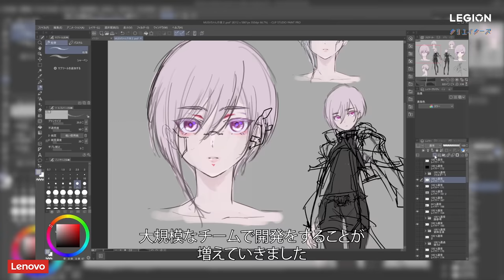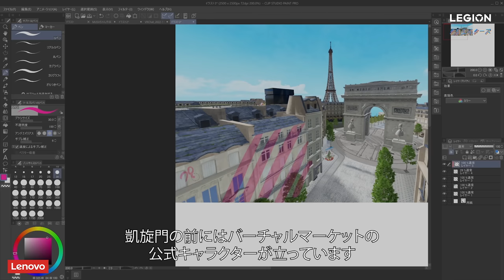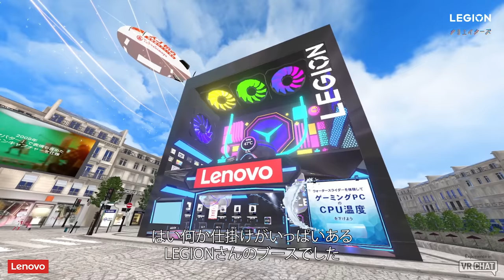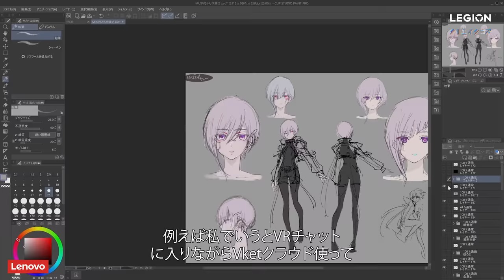LEGIONクリエイターズ #10 さわえみか by HIKKY（Creative Director）メタバース空間で新たな体験「次元を超えたモノづくりの世界創造へ」【Legion T770i】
次世代クリエイターに向けた LEGION からの提案
様々なジャンルで活躍するクリエイター、アーティスト、アスリートが日常の中でLEGION PCを活用する映像シリーズ「LEGION クリエイターズ」

# 10は、メタバース上で「バーチャルマーケット」などを開催するHIKKYのCOOにしてクリエイティブディレクターの「さわえみか」が登場

行った事のない場所でもバーチャル空間ならば、あっという間に行けちゃうんです！
VR機器を装着し、自身のアバターが、360度リアルに表現されたパリや名古屋、札幌の街並みを練り歩く。
プロジェクションマッピングやライティング演出が彩る空間の中には、さまざまなブースが並び、ここでしか体験できないサービスや価値を得られる。
かつてSF映画で描かれた世界が、まさにイマ、現実になったのです。

「バーチャルマーケット2022 winter」では、「Legion T770i」のデスクトップPCを模したブースが、パリ・セーヌ川沿いに設置。
3Dで再現されたLegionのPCの展示やウォータースライダーなどのギミックが楽しめます。

「Legion T770i」やゲーミングノート「Legion Slim 770i」は、VRを楽しみながら、チャットや編集作業などのマルチタスクに最適。
いざ、メタバース空間に飛び込む際も、カク付いたりラグが発生したりする事も少なく、パワフルなゲーミングPCならではの恩恵が受けられます。

2022年冬は奇しくも「アバター」の新作が13年ぶりに公開されますが、
ハイスペックなゲーミングPC「Legion」があれば、
誰もが簡単にアバターで好きな姿に変身でき、リアルとバーチャルの世界を自由に行き来できます。
国や年代を問わず、いろいろな人と交流ができ、一緒に同じ体験を共有できる喜びを味わえる。
メタバースの可能性、これだけ聞いただけでも、ワクワクが止まらないはずです！

➡️さわえみか
➡️VIDEO CREDIT
Video Director：VJ WADAKEN
Videographer : Gaku Maeda
VR Camera : Yusuke Niitsu

Production : SUGARBITZ Co., Ltd / KIRAPRO Inc.
Logo Design : G.Yuri (SUGARBITZ)
Text : Kenta Nakadate (産経デジタル)

Producer : Masafumi “55” Takemoto (SUGARBITZ)

Special Thanks : HIKKY / Yuka Kondo

『スタイリッシュなボディに秘められた圧倒的なパワー』
こだわりの設計・先進のデザイン。
真のゲーマーに、イベント、製品、お得なキャンペーン情報などを発信中。